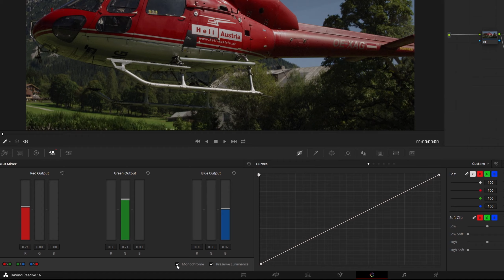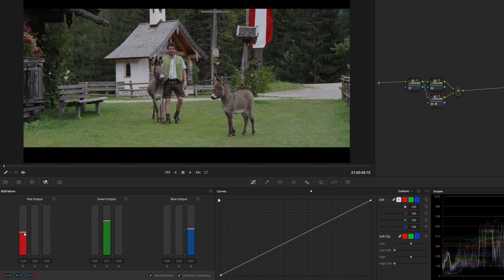DaVinci Resolve Tutorial: Using RGB Mixer for Brightness Adjustments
Anton Meleshkevich's tips for using the RGB Mixer as a brightness adjustment tool in DaVinci Resolve. Useful for removing and reducing haze from a nature video, adjusting skin brightness, and much more.

MUSIC

The Shining by mezhdunami.

FOOTAGE

Follow FilterGrade!